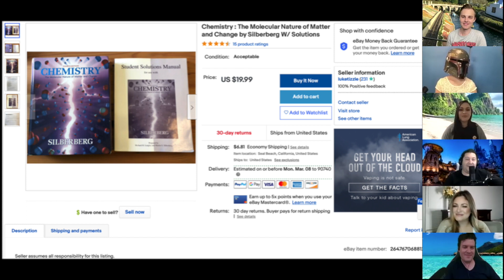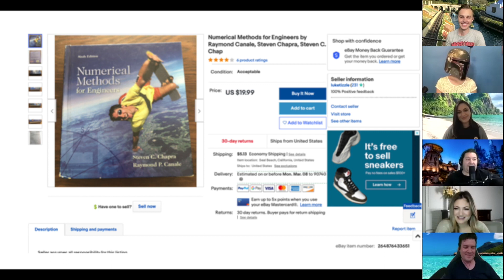EP 7: Myra, Trailblazing Disney Pop Star & Singer of "Miracles Happen" from The Princess Diaries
In this episode, we welcome the amazing singer Myra to the show! Not only was she the first Latina Pop Star to ever be signed to Disney Records, she also has her picture on the entrance to a major WDW ride, she got a standing ovation from Nelson Mandela, she had to fend off kisses from Aaron Carter while on tour and so much more! PLUS, we laugh about her music videos in the early 2000's and she sings for us! Multiple times!